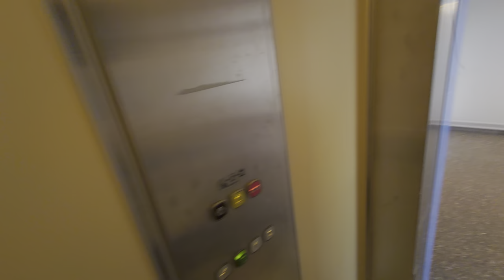1991 KONE M Hydraulic elevator @ Tegeluddsvägen 1A, Ekerö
ELEVATOR INFORMATION!

Manufacturer/Tillverkare: KONE
Model/Modell: M
Floors/Antal våningar: 4 = -1 E 1 2

Location/Adress: Tegelbruksvägen 1A, 178 30 Ekerö (Tappström) SWEDEN!
Camera/Kamera: Sony XPERIA 1 IV